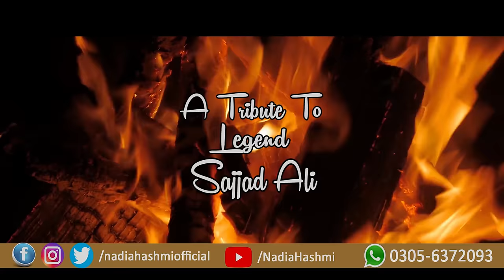Raavi by Nadia Hashmi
A tribute to legend Sajjad Ali
A Film By Jahanzeb Ug
Music Kituh Ali Tafu
Mix MAster Ali Wajid
DOP Usama Shahid
Post Hassan Samrat
Apple Tree Productions
Nadia Hashmi one of the best female singer of Pakistan
great fan following and very famous among the people.
Beautiful Voice
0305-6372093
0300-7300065